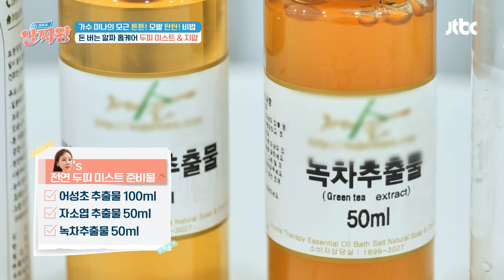'월드컵 여신' 미나의 동생을 위한 탈모 솔루션!👭 | TV정보쇼 알짜왕 362회 | JTBC 240328 방송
'월드컵 여신' 미나의 동생을 위한 탈모 솔루션!👭